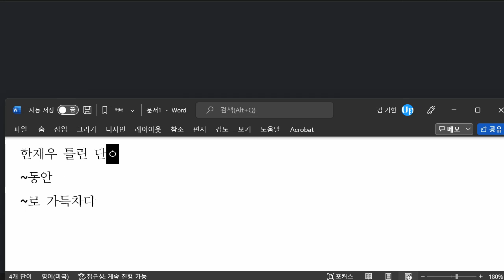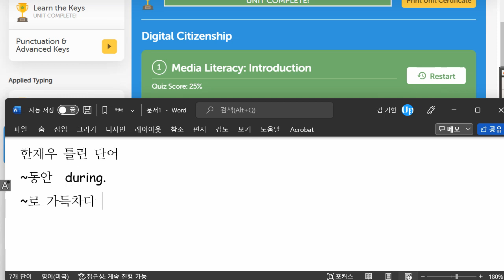한재우 2022 03 10 단어 성취도 85